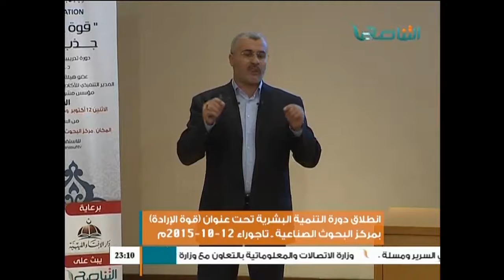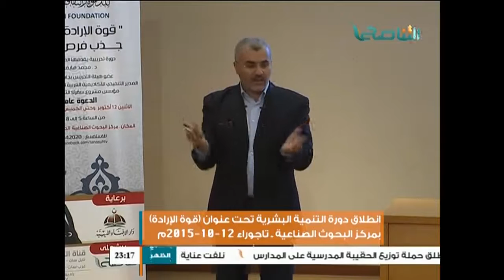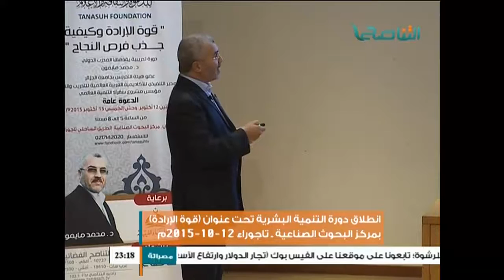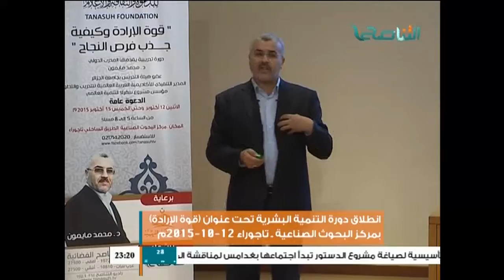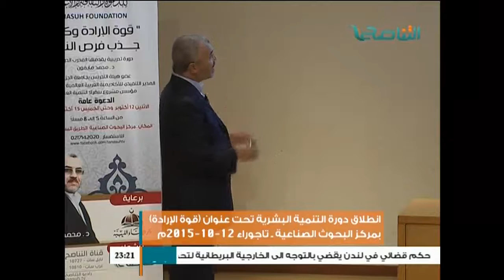انطلاق دورة التنمية البشرية تحت عنوان قوة الإرادة بمركز البحوث الصناعية بتاجوراء 12 - 10 - 2015